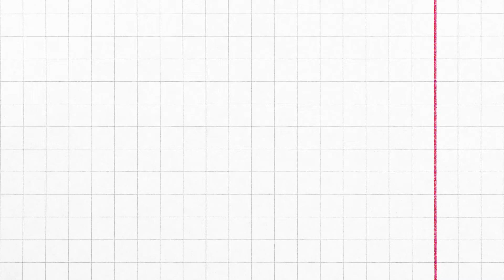Tiktok Remix - Best Pinoy Music (NO CPR) ll Asnar MixVlog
*I do not claim ownership for any music used in my videos. This is only for purely fan-made.